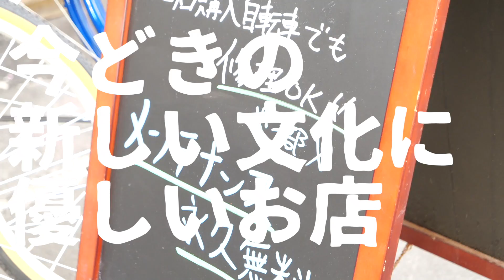【ロードバイク】グライペルなゴリラを纏った新型ディスクにワクワクが止まらない！[RODLEY FENIX SL DISC 2019]【358TV】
■■■今回の358動画は･･･■■■

グライペルのゴリラのイラストを纏ったこの秀逸なバイクは…ディスクブレーキ搭載ッ！

この辺のスパイシーなアイテムは買っても良いかも！下のリンクでチェック！

★専用レックマウント

★GUEEバーテープ

★CDJビッグプーリー

★フィジークアンタレスカーボンシートレールサドル

んもう、情報が止まりませぬぞ！